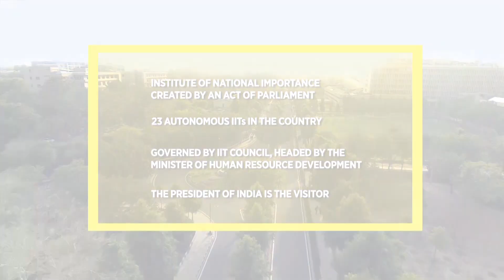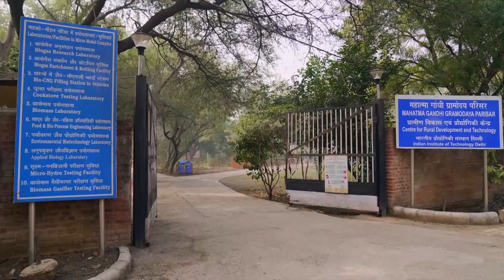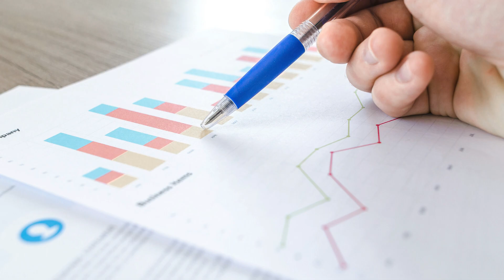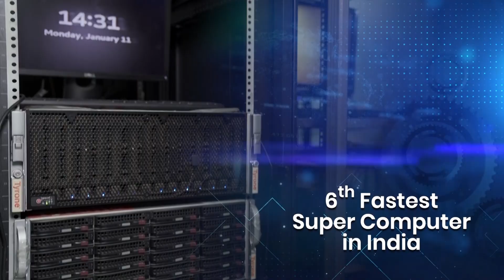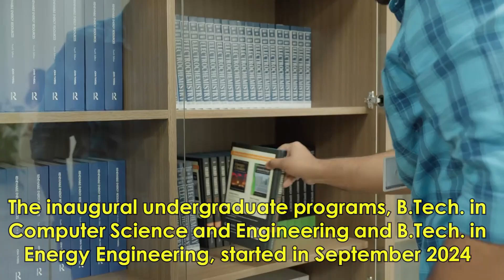Experience IIT Delhi - An Institution of National Importance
The Indian Institute of Technology Delhi (IIT Delhi), established in 1961, plays a significant role in training, research, and development in science, engineering, and technology.

According to the QS World University Rankings by Subject 2025, IIT Delhi is the No. 1 Indian institute and among the top 30 world institutions in the Engineering & Technology category.

Moreover, IIT Delhi is among the top 150 institutions in the world, according to the QS World University Rankings 2025.

The Government of India has recognised IIT Delhi as an Institute of Eminence, highlighting its excellence and contribution to higher education and research.